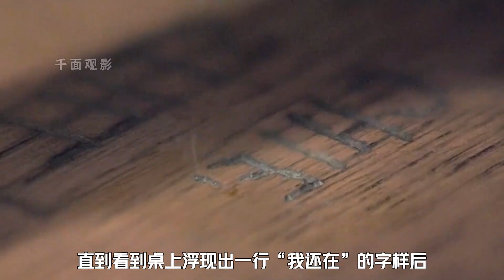影史上的滄海遺珠，豆瓣8.4。他救下三十年前的父親，可母親...